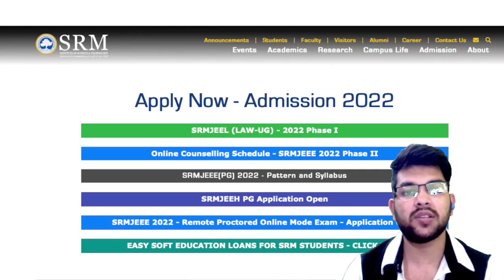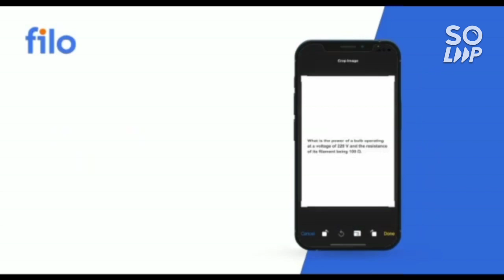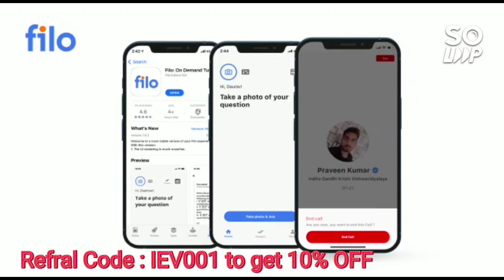SRM Phase 2 Result | Phase 2 counseling schedule | How to do counselling